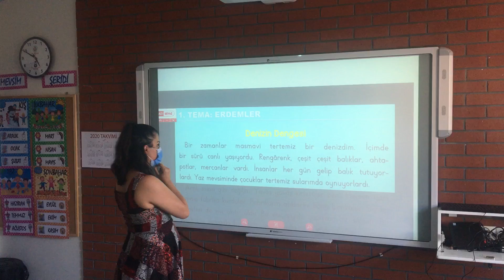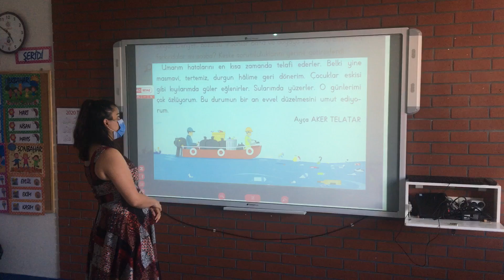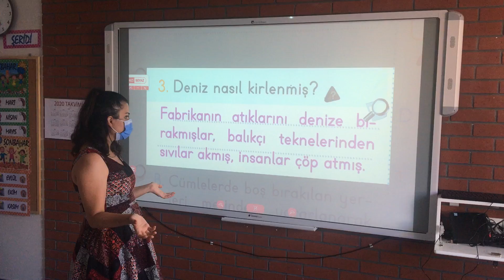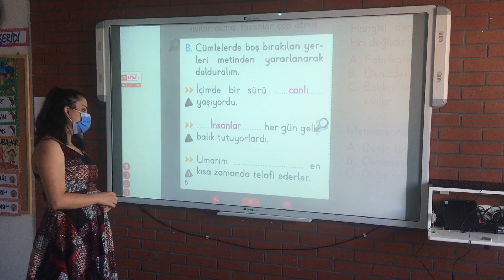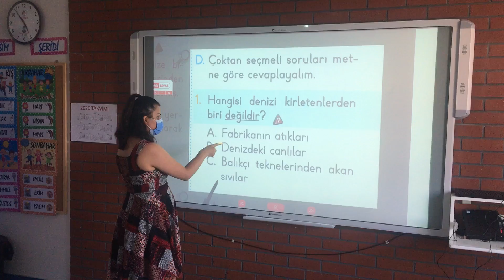21 Eylül 2020 2A Türkçe Ödevi